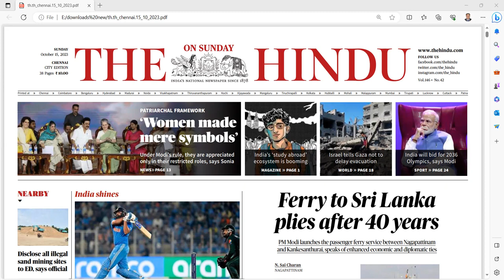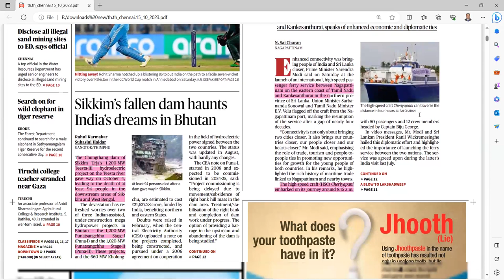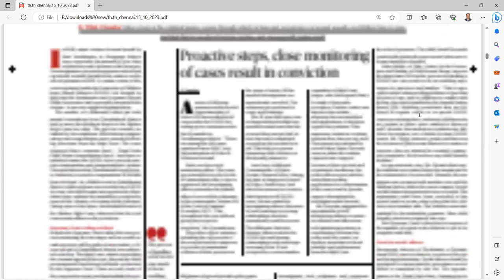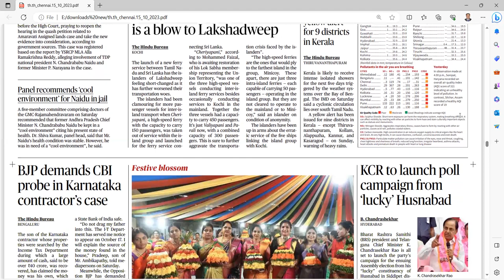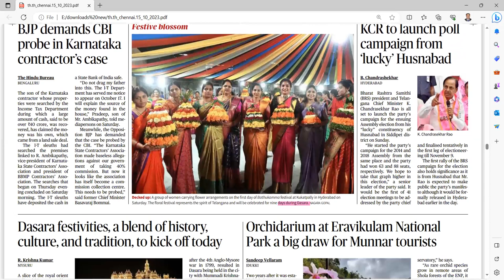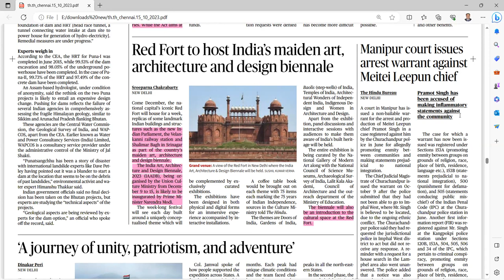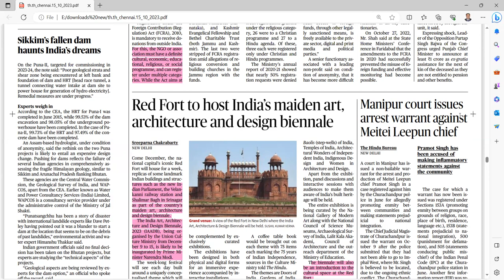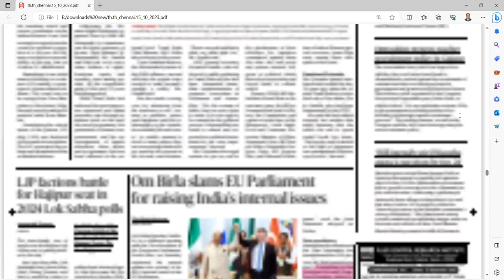UPSC CURRENT AFFAIRS TAMIL 15.10.2023 | UPSC IAS CURRENT AFFAIRS TODAY